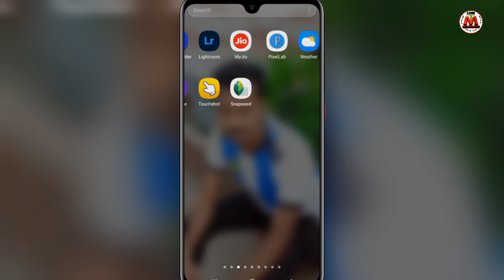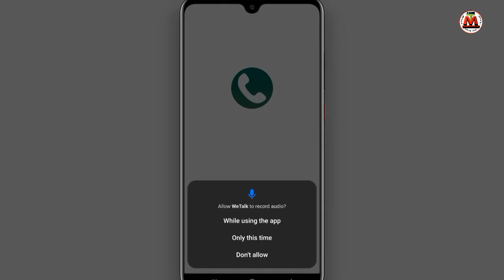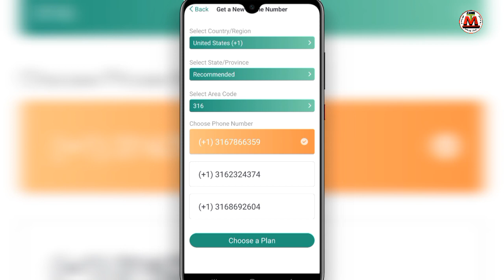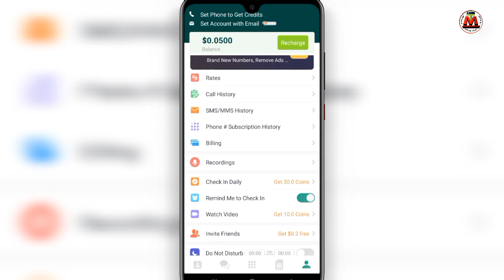নাম্বার ব্লক করে দিলেও কল দেয়া যাবে how to call from blocked number !! Bangla tech modhu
How to Free Call On private Number Best Free Calling Apps For Android Bangla tutorial Tech Modhu YouTube channel